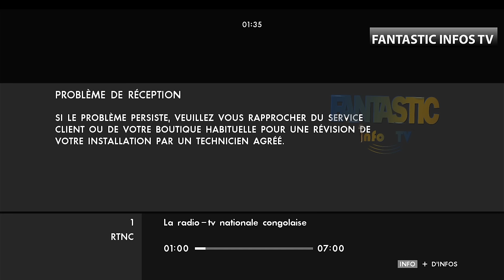RESULTATS PROVISOIRES DES ELECTIONS PROVINCIAUX DE LA RDC